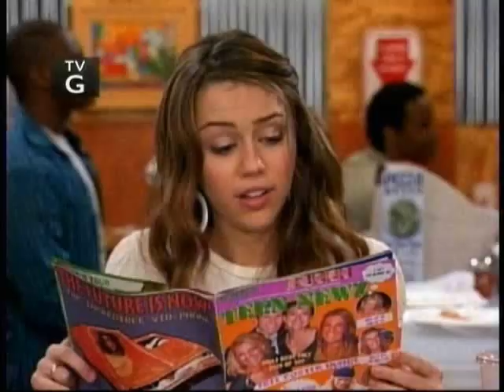One in a million - sandy molling [Jiley]